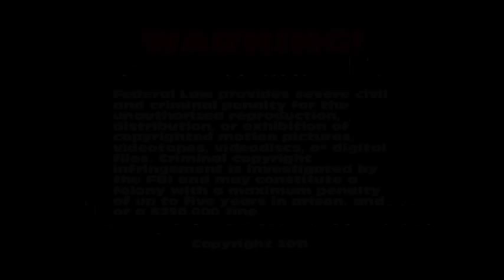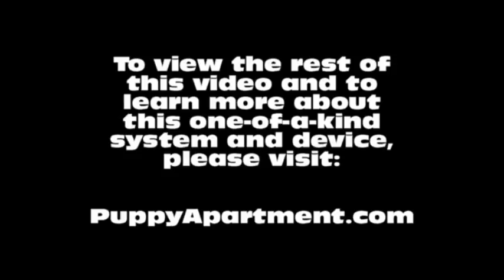How To Potty Train A Basset Hound Puppy - Basset Hound House Training Tips - Basset Hound Puppies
How To Potty Train A Basset Hound Puppy - Basset Hound House Training Tips - Housebreaking Basset Hound Puppies Fast & Easy.
How to potty train a Basset Hound - Basset Hound potty training tips.

The Puppy Apartment has successfully potty trained over 100,000 dogs, including Basset Hounds! The training techniques in this video are being demonstrated by Miniature Pinscher puppies, however, the techniques are exactly the same for a Basset Hound puppy or a Basset Hound adult dog.

Potty training a Basset Hound can be very time consuming and extremely frustrating. The Puppy Apartment is a one bedroom, one bathroom home that teaches and trains your Basset Hound to always go potty in their own indoor dog potty. It eliminates the time and frustration out of potty training a Basset Hound. It also takes away all the stress of worrying about your Basset Hound having to potty!

The Puppy Apartment takes the MESSY out of paper training, the ODORS AND HASSLES out of artificial grass training, MISSING THE MARK out of potty pad training, the CREEPY BUGS out of unsanitary grass sod training and HAVING TO HOLD IT out of crate training. House training a Basset Hound has never been cleaner, faster or easier!

We have successfully potty trained over 100,000 dogs with our world-famous indoor dog potty, called the Potty Training Puppy Apartment crate, including Basset Hounds. The training techniques and tips in this video are being demonstrated by Miniature Pinscher puppies, however, the techniques are exactly the same for a Basset Hound puppy or a Basset Hound adult dog.

If you are seeking Basset Hound puppies for sale or adoption, please visit our Breeders page at our website. If you would like to know the estimated adult weight of your Basset Hound, please visit our Breed Weight Chart or Designer Breed Weight Chart at our website.